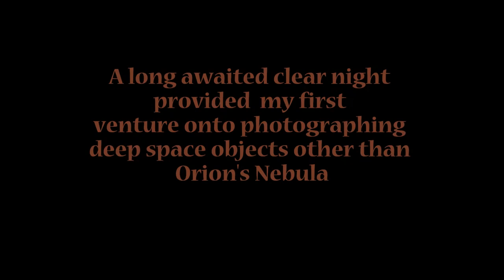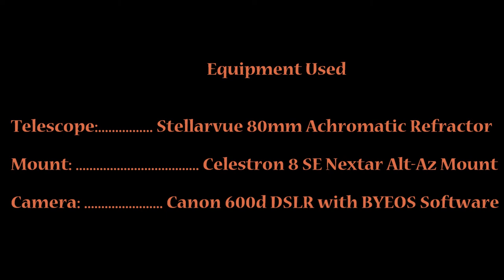March 9, 2014 Deep Space Observations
Short video of Orion's Nebula, The Cigar Galaxy, and Bode's Nebula

This video first shows my image of the Orion's Nebula.at 0:32

of both the Cigar Galaxy and Bode's Nebula at 0:43

 I then show my image of the two as seen though my 80mm Stellarvue Refractor and Cannon 600d DSLR at 0:57